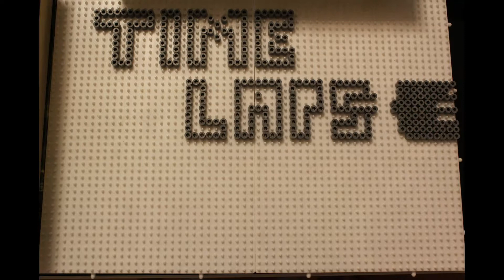Time Lapse by gottie - Perls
Canon 600D - 172 Pictures and 8h work